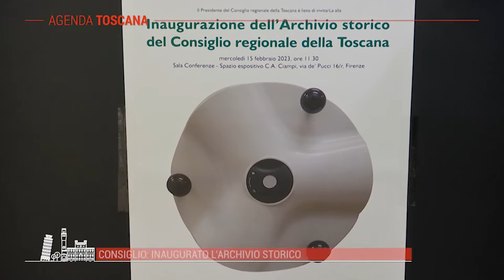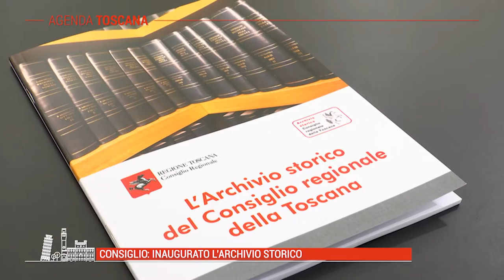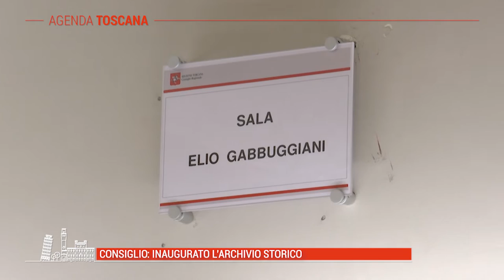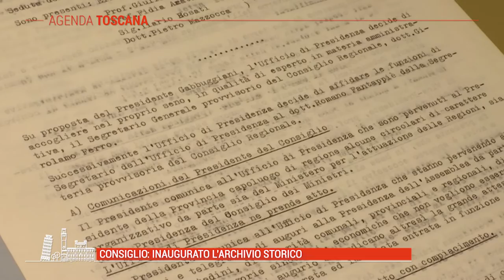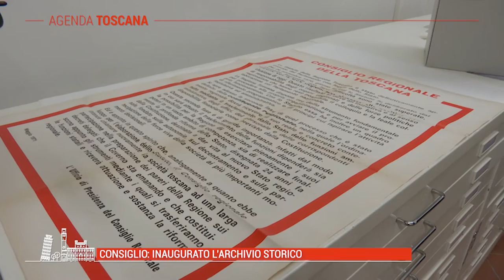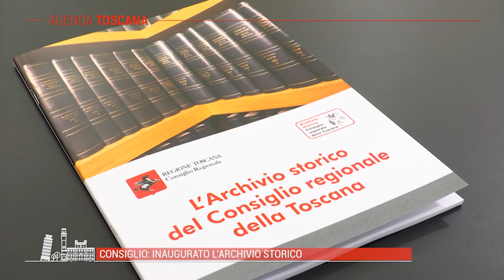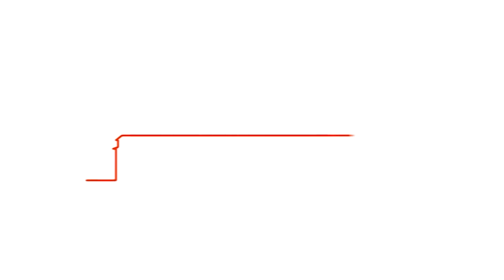TELE IRIDE - Agenda Toscana